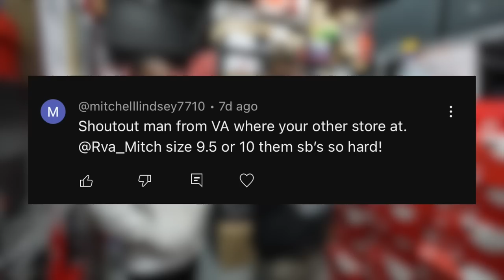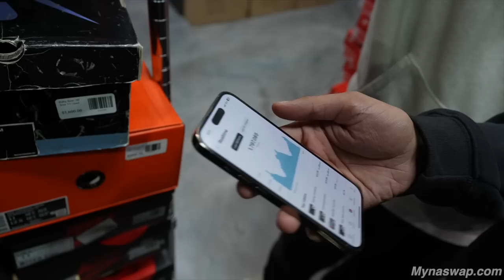WE SPENT $100,000 ON PANDA DUNKS!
Visit Cool Kicks:
7565 Melrose Ave Los Angeles, CA - (COOL KICKS LA)
7718 Melrose Ave, Los Angeles, CA 90046 - (The CooL)
6701-U Loisdale Road, Springfield, Virginia - (COOL KICKS VA)